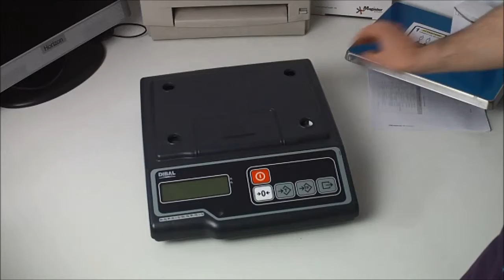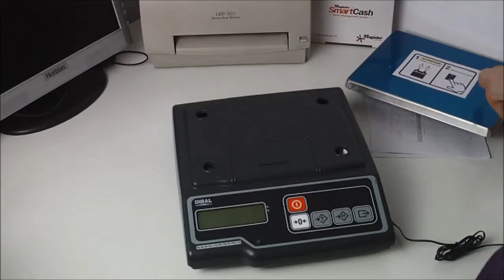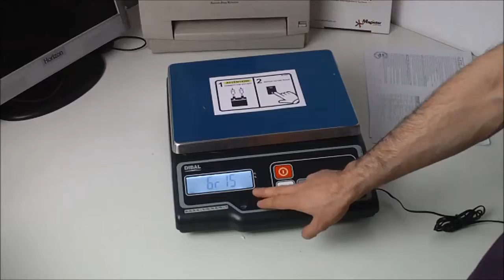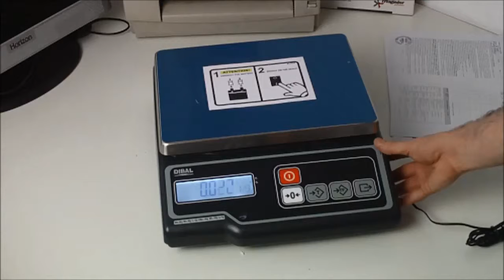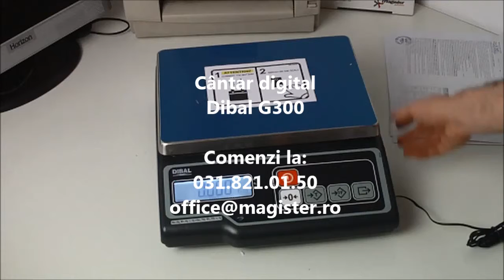Unboxing cantar digital Dibal G300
Cantarul Dibal G300 este un produs adresat utilizatorilor cu un buget redus. Este un cantar care functioneaza in mod ideal la casa de marcat, careia ii poate transmite automat greutatea cantarita. Carcasa este solida, iar platanul este din otel inoxidabil.